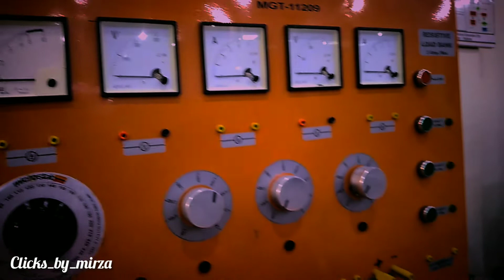Electrical Machines-1 Lab | Shorts | Transformer | Shunt Motot | Digital Multimeter | Lab task